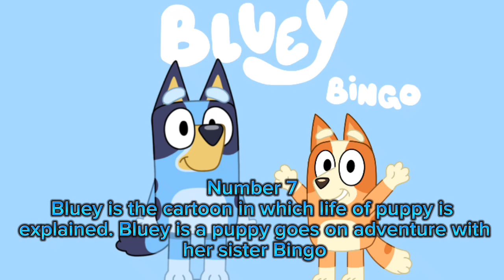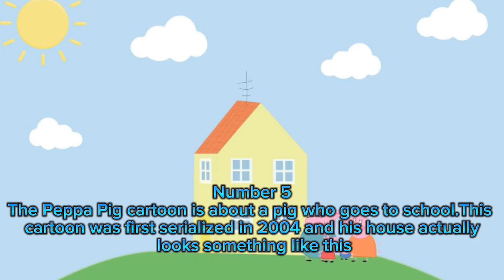10 Cartoon Houses that exists in Real life | Lore Kingdom 📖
There are some mistakes in my video during editing so I will try my best to do not do it again